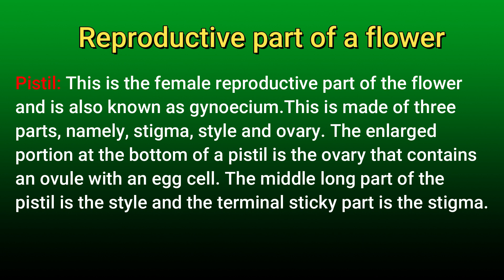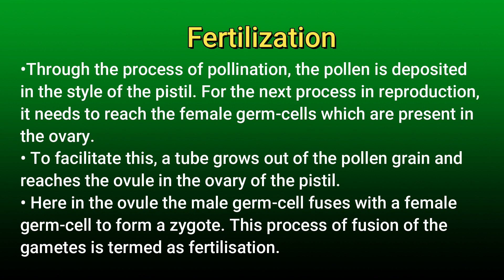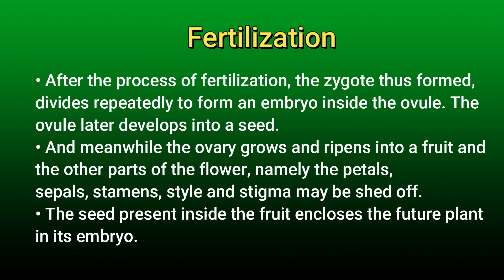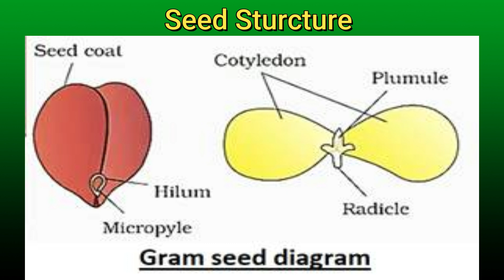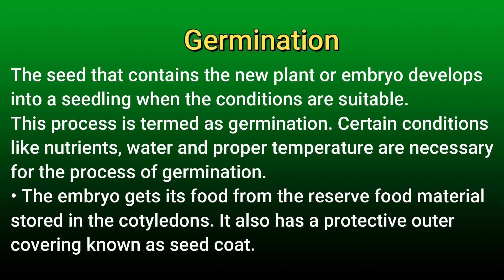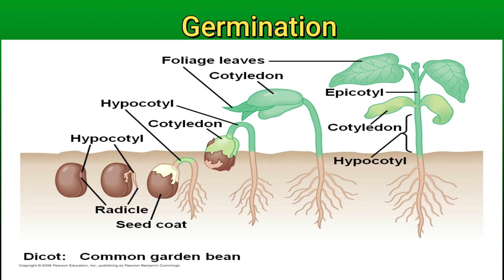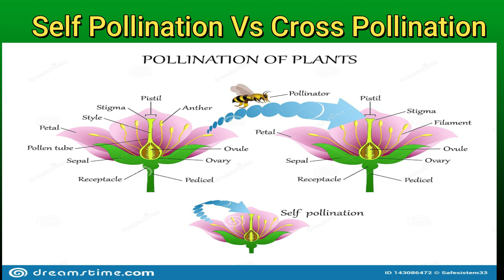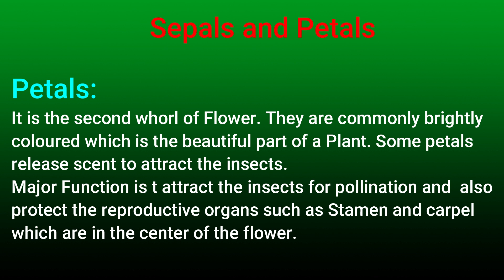CBSE GRADE 10 | SEXUAL REPRODUCTION IN FLOWERING PLANTS | PARTS OF A FLOWER | DOUBLE FERTILIZATION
GRADE 10 CBSE SCIENCE
DOUBLE FERTILIZATION
GERMINATION
FERTILIZATION
POLINATION